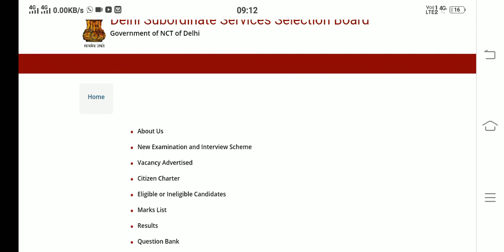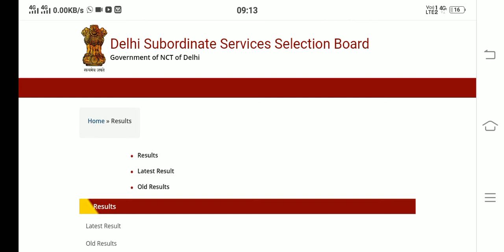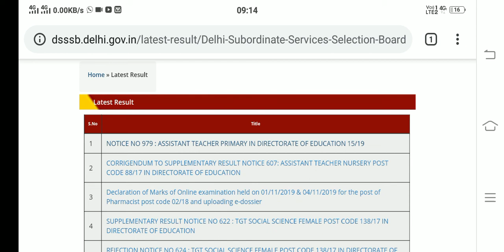Dsssb assistant teacher nursery 16/19 result